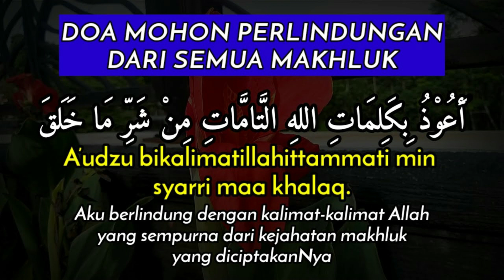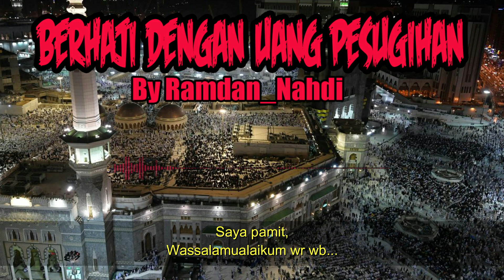KISAH MISTERI - BERHAJI DENGAN UANG PESUGIHAN - PART 2 - STORY BY @RAMDAN NAHDI